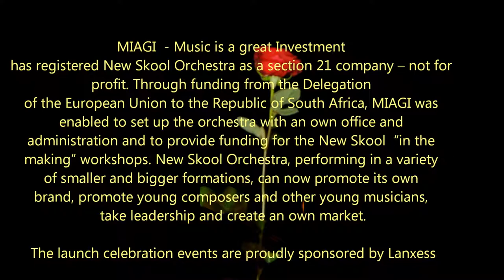MIAGI - Music is a great Investment announces the New Skool Orchestra Launch, September 2013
Welcome to the New Skool Orchestra Launch Celebrations!

"New Skool Orchestra is a true reflection of a new South Africa, a reflection of how we view our country in a new way, as well as a unique modern-day South African approach to orchestral music. The orchestra seeks to bring forth a new wave of music that speaks of a current reality. One important way of achieving this is by giving young composers an opportunity to have their newly composed works debuted. New Skool Orchestra seeks to be the voice of modern day South Africa." Tshepo Tsotetsi, Founder and Director of New Skool Orchestra

MIAGI - Music is a Great Investment has registered New Skool Orchestra as a section 21 company -- not for profit. Through funding from the Delegation of the European Union to the Republic of South Africa, MIAGI was enabled to set up the orchestra with an own office and administration and to provide funding for the New Skool  "in the making" workshops. New Skool Orchestra, performing in a variety of smaller and bigger formations, can now promote its own brand, promote young composers and other young musicians, take leadership and create an own market.